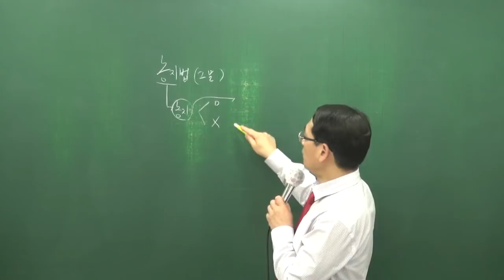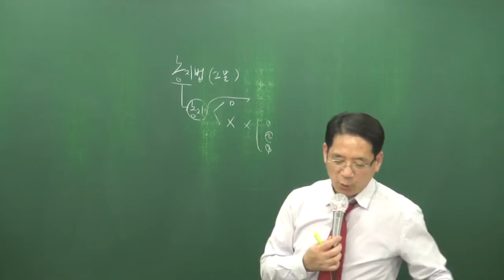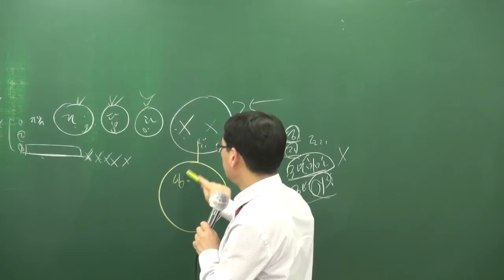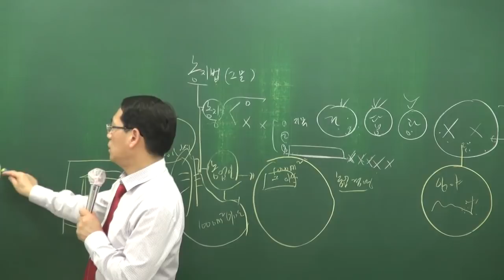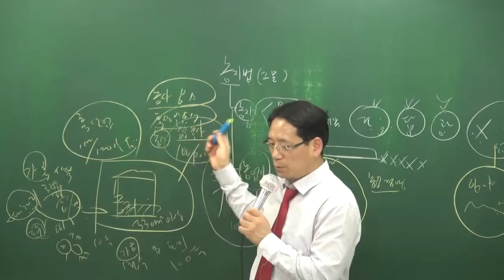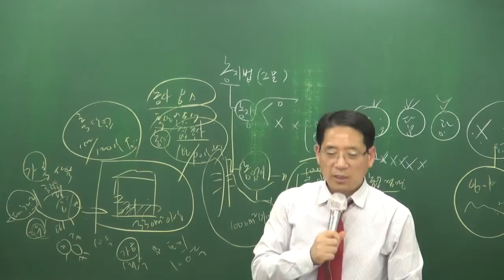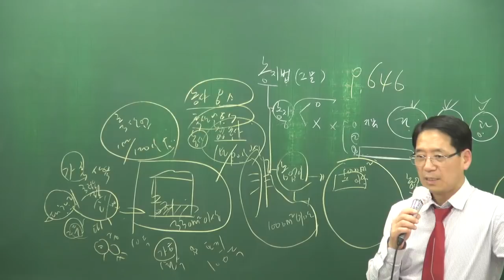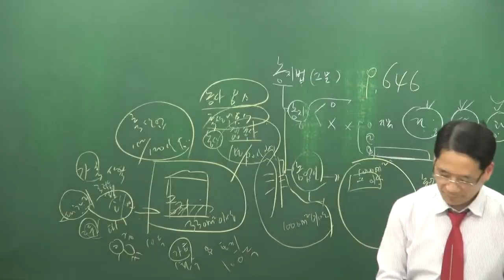[공전무] 2018년 부동산공법 기본이론 2-31